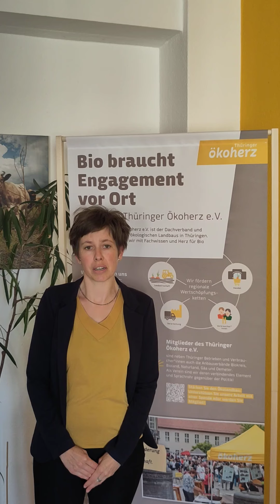Statement der Geschäftsführung des Thüringer Ökoherz e.V., Sara Flügel